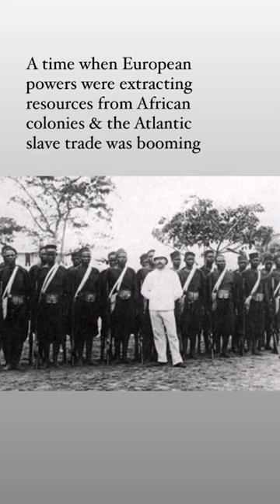Ornamental Blackness: Blackamoor Jewelry & Art Rooted in Imperialism, Colonialism & Oppression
Royal history & jewelry books I recommend

In their recent Netflix special Harry & Meghan, Prince Harry & Meghan Markle have called attention to the implicit bias in the British Royal Family, pointing out Princess Michael of Kent’s choice of jewelry - a Blackamoor brooch.

Blackamoor jewelry & art has a history rooted in colonialism, imperialism & oppression. Does that mean we should retire them from our collections?